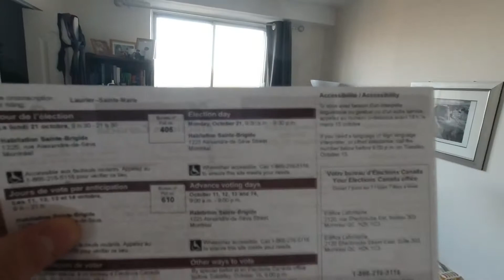Election Day + Leg Day Workout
Just some thoughts about the Canadian Federal elections and a nice leg workout